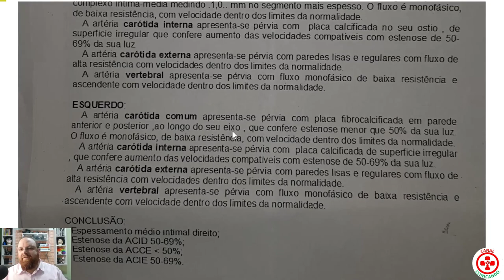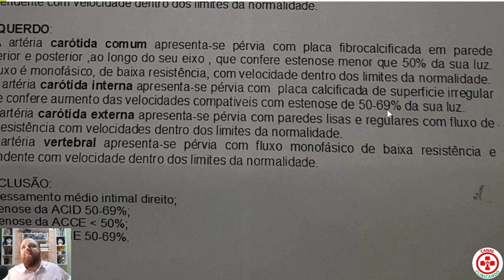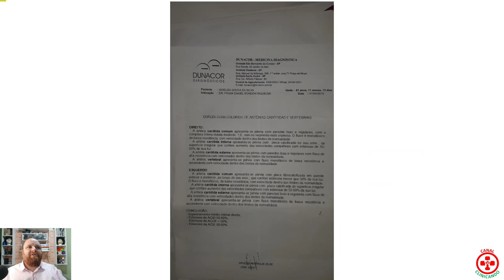Caso Clínico: Ateromas em carótidas e interpretação dos exames de imagem (Rx panorâmica e Ultrassom)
O canal Clinicando traz este vídeo apresentado pelo Dr. Caetano Baptista Neto um caso clínico de uma paciente com Ateromas (placas calcificadas de gordura) nas artérias carótidas. Na radiografia panorâmica é possível observar as alterações e foi solicitado Ultrassom, onde foi constatada estenose entre 60 a 69%. Acompanhe este caso com dicas e interpretação.